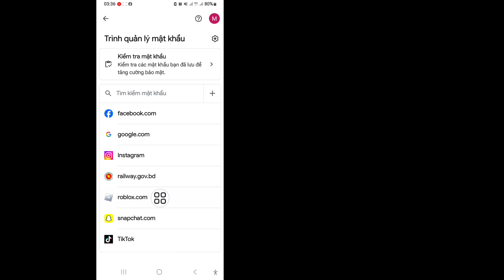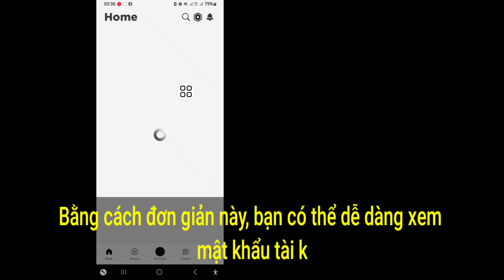Cách xem mật khẩu của bạn trong Roblox (Cập nhật năm 2024)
Xin chào các bạn Trong video này tôi sẽ chỉ cho bạn cách xem mật khẩu của bạn trong Roblox (Cập nhật 2024) |  Xem mật khẩu Roblox

nhìn thấy
mật khẩu